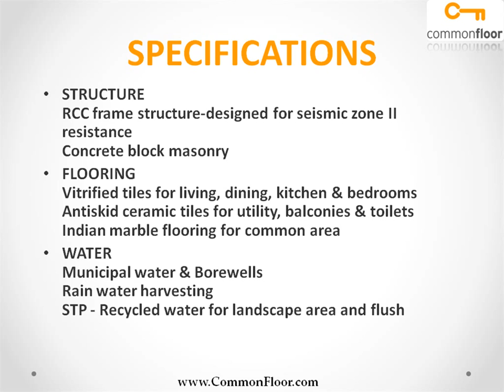B K Enchanting Enclave Prakasam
B K Enchanting Enclave is one of the popular Residential Developments in Ongole neighborhood of Prakasam. It is among the Ongoing Projects of BVL Constructions. The landscape is beautiful with spacious 3 Blocks Houses.